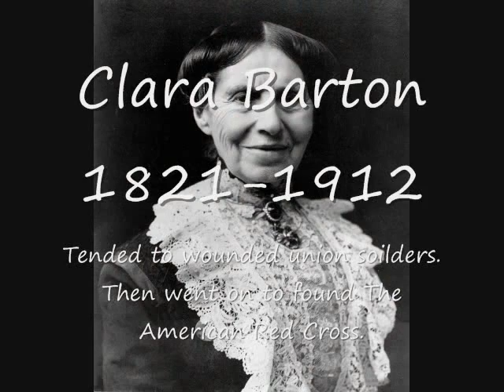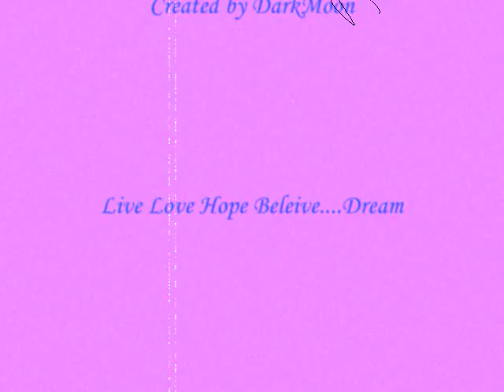Inspire Me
This is Dedicated to my sister to keep her dream of becoming a BioTechEnginer! Love you.